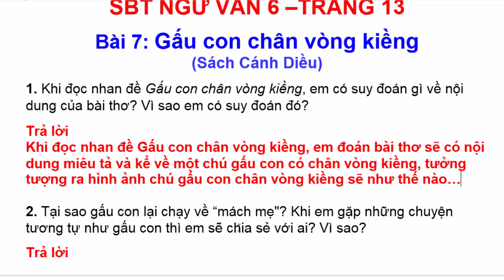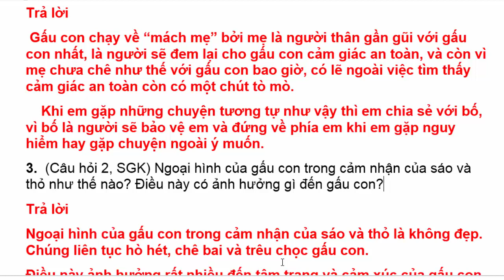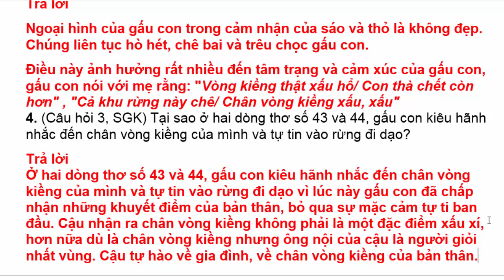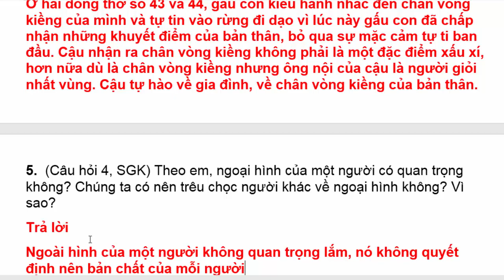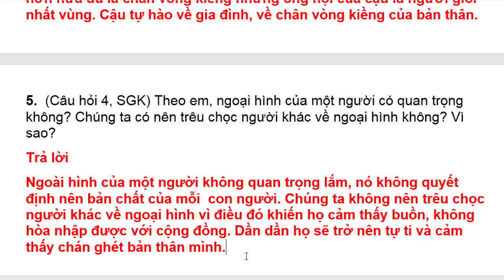Sách Bài Tập Ngữ Văn 6 Bài 7 | Gấu Con Chân Vòng Kiềng | Trang 13 | Cánh Diều